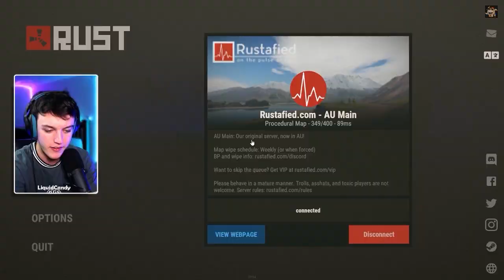I RECRUITED 50 NAKEDS TO RAID A TOXIC CLAN BASE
This was recorded a while ago so my beatboxing was dog water hahah

CLOSE TO 50k! OMG!!